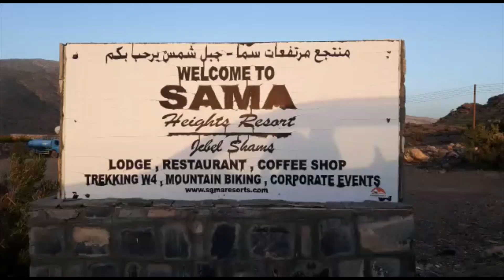First Travel Vlog!!!😲😲😲 | Jebel Shams, Oman | OurWall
From Muscat to Nizwa
From Nizwa to final destination: Jebel Shams
Mentioning @sudiptachakraborty1716